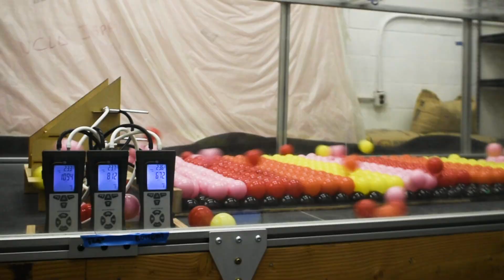Welcome to UCLA EPSS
Welcome to the department of Earth, Planetary, and Space Sciences (EPSS) at UCLA! Our mission is to understand and protect our home in the universe through discovery, education, and outreach.

A little (but mighty!) department in a large school, EPSS offers the sense of close-knit community characteristic to smaller schools, whilst also providing access to the vast web of connections, resources, and opportunities derived from being part of the massive UCLA institution.

Students enjoy small class sizes, and learn about their chosen topics within Geology, Geochemistry, Geophysics, Space Physics, Earth and Environmental Science, and Planetary Science from world-renowned faculty at the forefront of their field. There is also ample opportunity to work closely with faculty in a research capacity: over half of EPSS undergraduates are involved with research by their second year. With an EPSS degree, students gain the skills necessary to succeed in a wide array of professional careers and advanced technical fields, as well as an unrivaled college experience with wonderful adventures, memories, and friendships to last a lifetime.

If you appreciate active learning, field trips and exploration, out-of-this-world-class laboratories and technology, and a family atmosphere, consider EPSS; we look forward to meeting you!

CREDITS

Video Editing/Compilation:
Nika Eskandari, with assistance from Emmanuel Masongsong & Jasper Laca

Filming/Cinematography:
Nika Eskandari (Fujifilm X-T3 handheld camera)

Additional footage contributions from:
Jonathan Aurnou & UCLA SpinLab, Jordan Bretzfelder & UCLA GALE Lab, Hanzhang Chen (drone shots), Henry Gonzalez & UCLA Space Magnetism Lab, Hearth O’Hara

Space and Planetary Science Animations/Visuals:
NASA/JPL